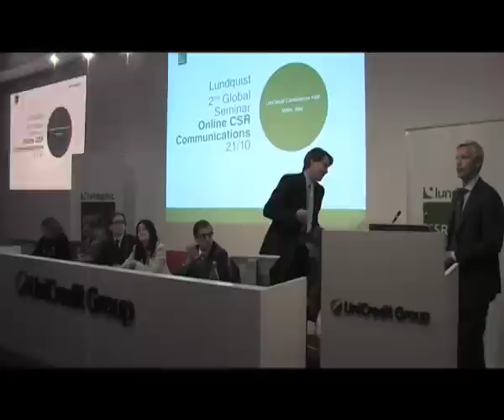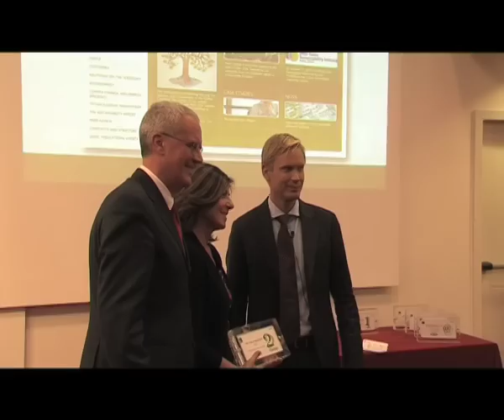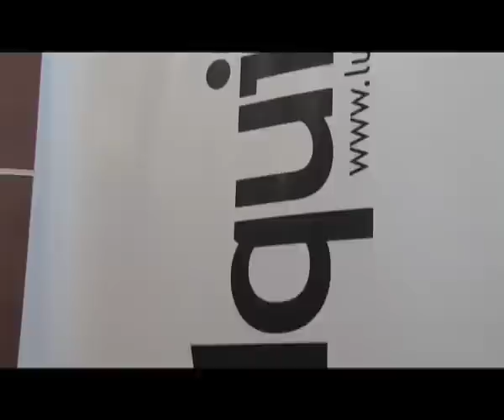Lundquist 2nd Global Seminar on CSR Communications - Official video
This is the official video of the 2nd Lundquist Global Seminar on CSR Communications.